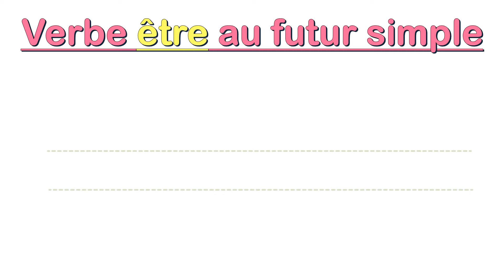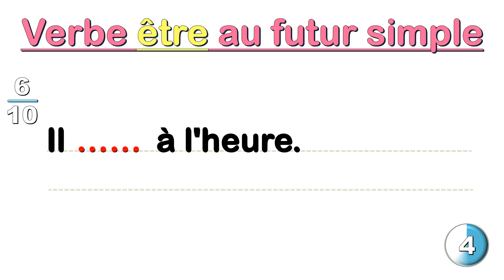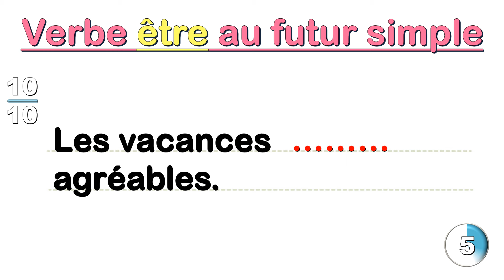Futur simple | Exercice pour maîtriser la conjugaison du verbe être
Le futur simple ! Dans cette vidéo, nous vous proposons un exercice pour apprendre la conjugaison du verbe être au temps du futur simple. Le futur simple est utilisé pour formuler une supposition qui aura plus de chances de se réaliser dans l'avenir.
🎯 Alors êtes-vous prêt pour apprendre la conjugaison du verbe être au futur simple❓